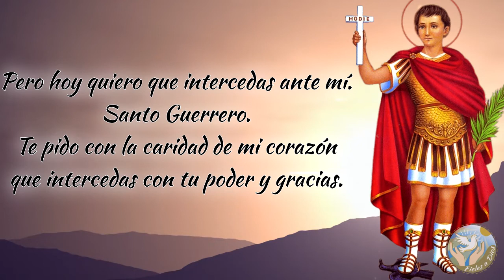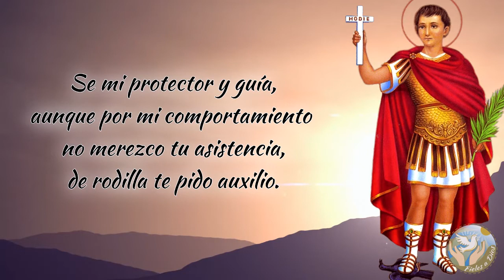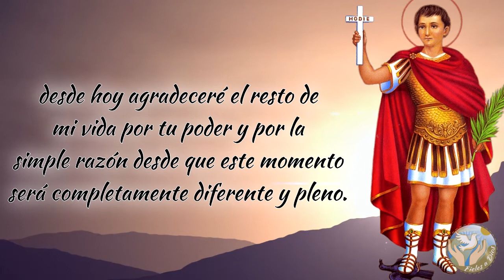🙏 Oración a San Expedito por LA LIMPIEZA ESPIRITUAL 👼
Hoy día os dejamos una bonita oración para que San Expedito os ayude a conseguir la tan anhelada limpieza espiritual.

Bendiciones 🙏